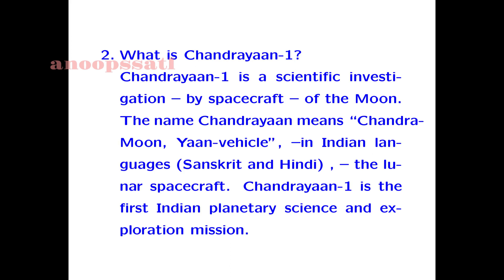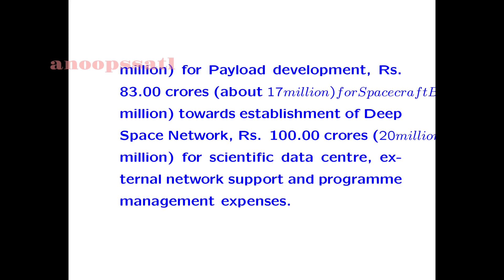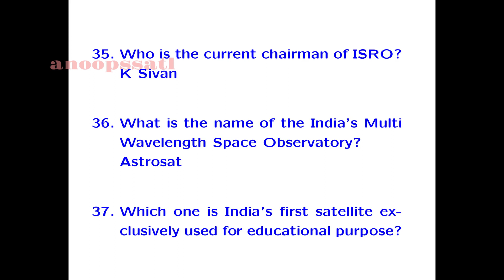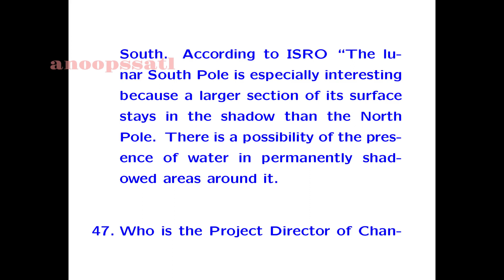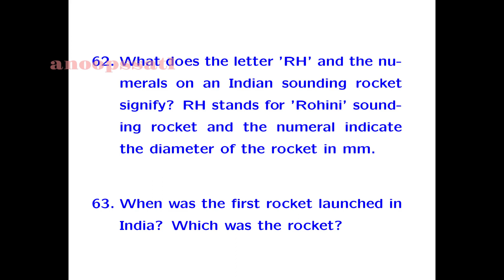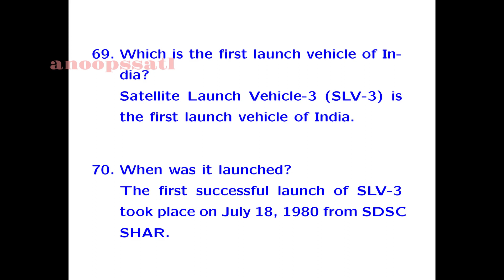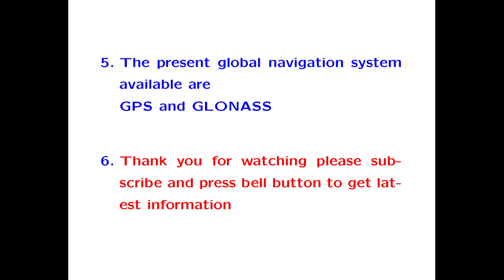Space Quiz 2020 | World Space Week Quiz 2020 Question and Answers| World Space Week ISRO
World Space Week (WSW) is an important international event celebrated since 1999, according to a United Nations (UN) resolution. The week long celebrations held from October 4 to 10 of every year, commemorate two milestones in Space exploration; 4th October marking the launch of the first man-made satellite, Sputnik-1 in 1957 and 10th October marking the day on which the UN declaration for peaceful uses of outer Space came into force in 1967. The celebrations are coordinated by UN with the support of Space Week International Association and local coordinators in various countries, based on a theme declared by UN, every year. The WSW event organisers are encouraged to explore, develop and apply this theme in all the programmes conducted throughout the week. It fosters international cooperation in Space outreach and education, focusing on the contributions to the betterment of mankind.